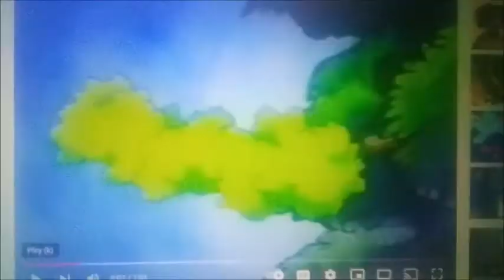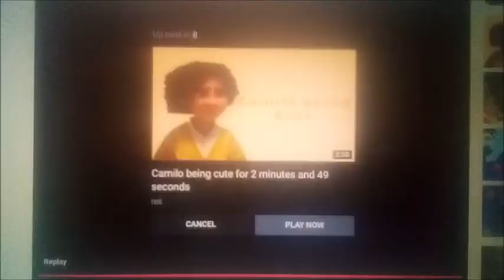MV: Bare necessities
looks like some "wolves" are closing in around shiloh but it looks like shiloh has some new friends